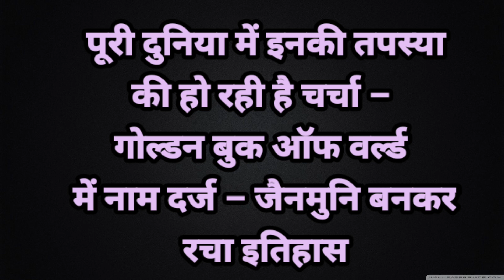गोल्डन बुक ऑफ वर्ल्ड में नाम दर्ज जैनमुनि बनकर रचा इतिहास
पूरी दुनिया में इनकी तपस्या की हो रही है चर्चा – गोल्डन बुक ऑफ वर्ल्ड में नाम दर्ज – जैनमुनि बनकर रचा इतिहास